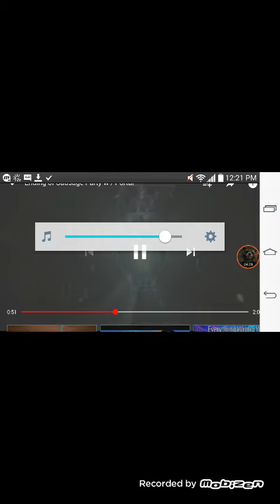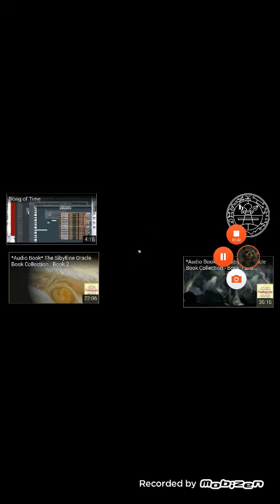Review #9 on sausage party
This is my 1st rated r movie review so enjoy